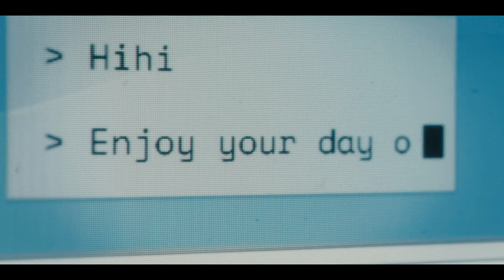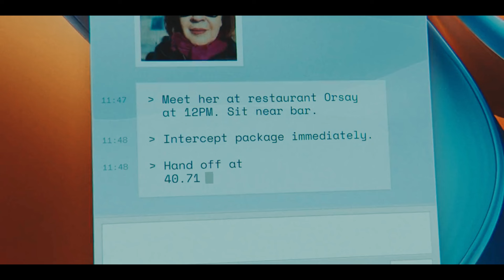Untold Truth About Alexander MR & MRS SMITH Episode 1 Explained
Untold Truth About Alexander MR & MRS SMITH Episode 1 Explained. Alexander Skarsgard and Eiza Gonzalez have key guest roles on Amazon's Mr. & Mrs. Smith, but their fates only truly make sense during the finale.